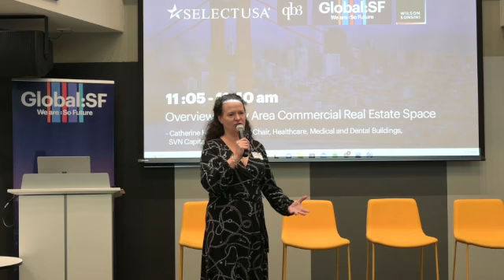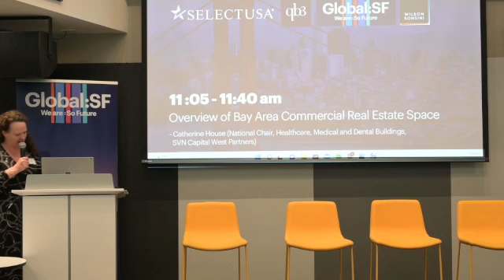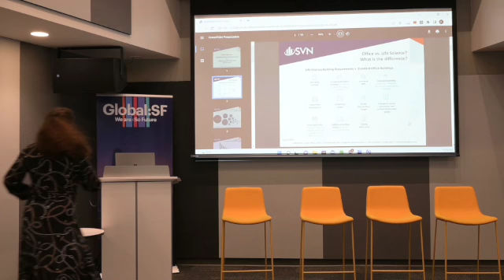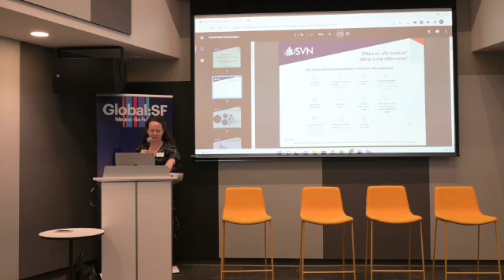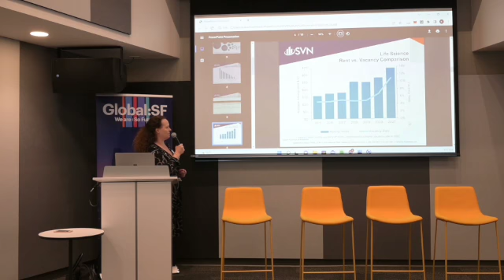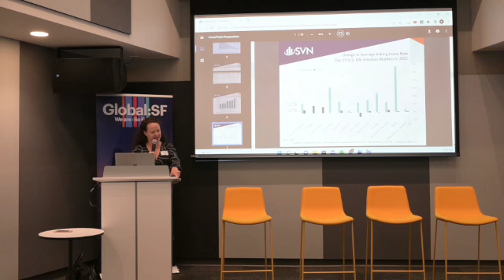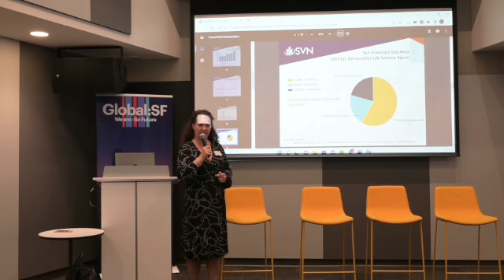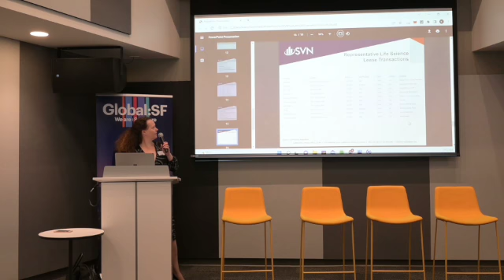GlobalSF Select USA Spinoff Event - Part 4